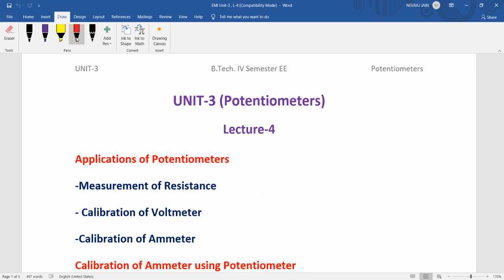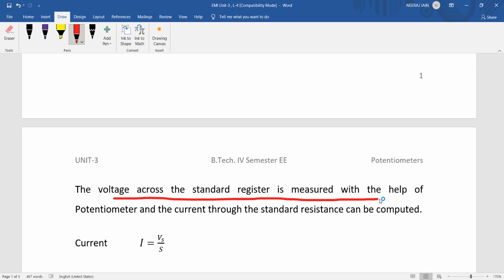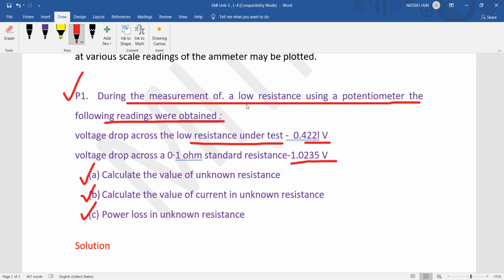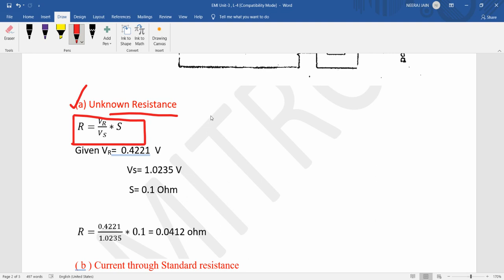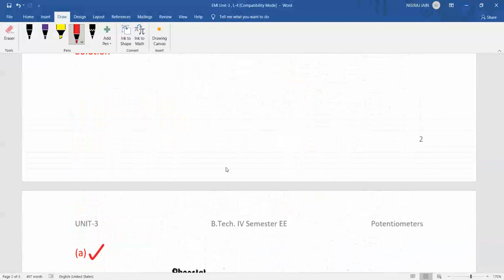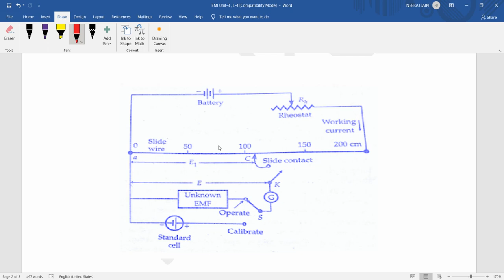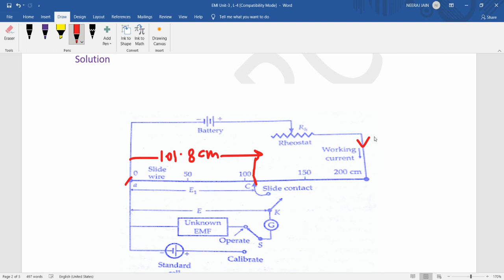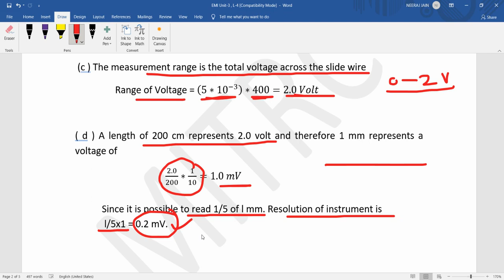4EE 04, EMI, Unit 3, L 4, Calibration of Ammeter, Dr Neeraj Jain